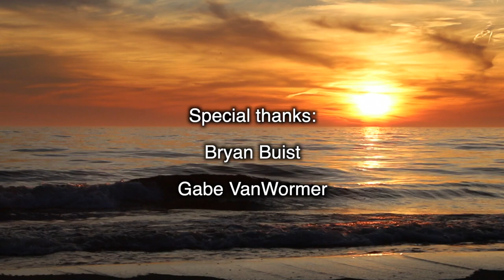Bow Hunting Update, Fall Walleye Fishing; Michigan Out of Doors TV #2045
This week we have some great bow hunting from mid Michigan, plus we chase some fall Walleye as well!